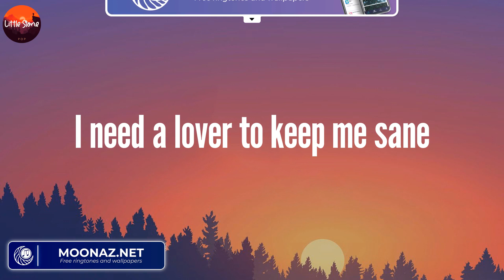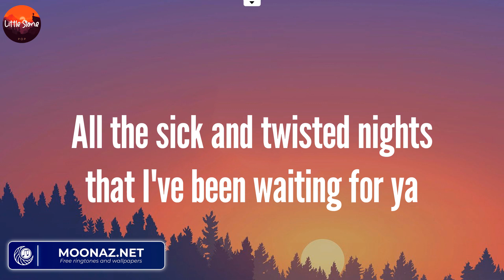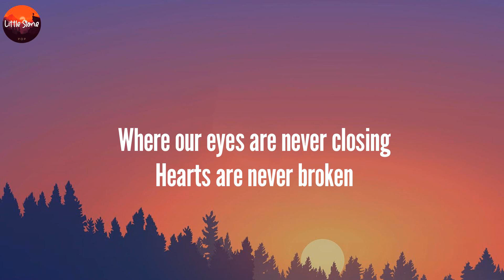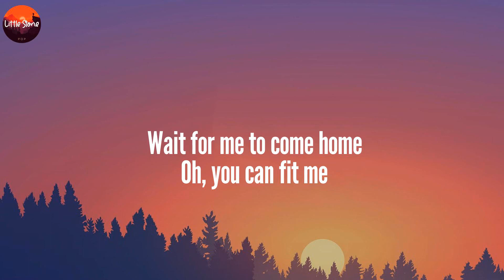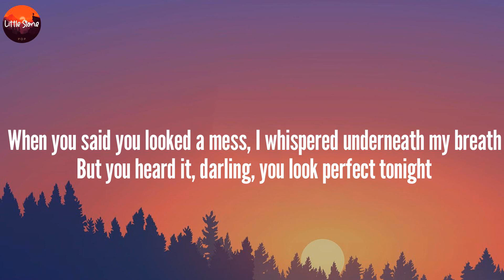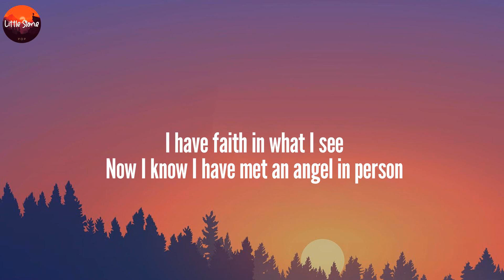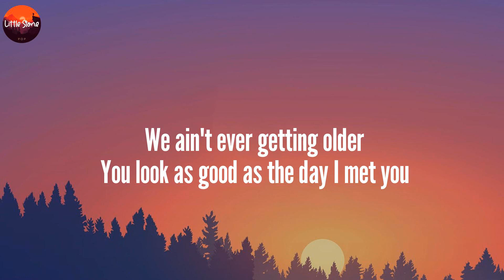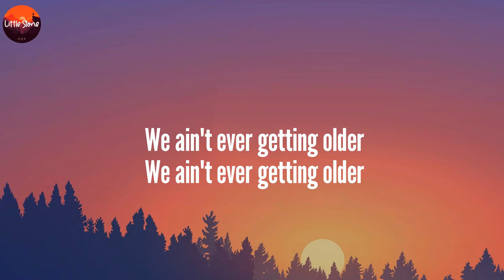Angel Baby - Troye Sivan | Ed Sheeran, Ed Sheeran, The Chainsmokers (Lyrics)